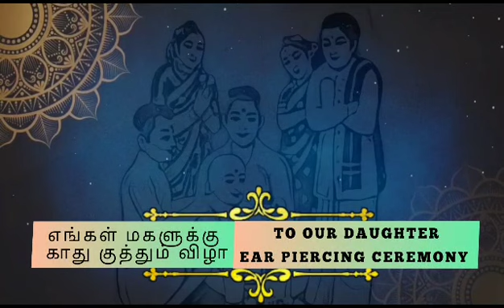OUR DAUGHTER EAR PIERCING CEREMONY